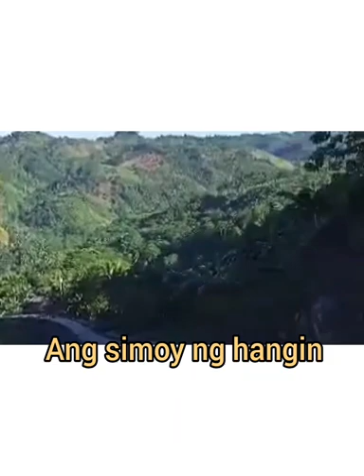Maganda pagmasdan ang aming bukid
malamig ang hangin
Wala man lng kayakap🤣🤣